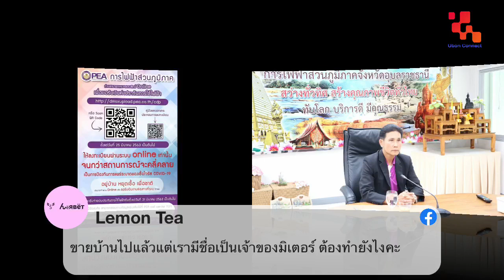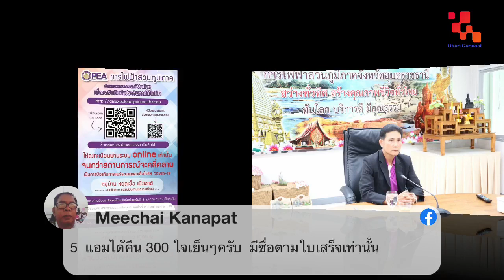คืนเงินประกันไฟฟ้า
ขอค่าประกันไฟฟ้าคืน ทำยังไง
คุยกับ สมร เจริญแสน ผู้จัดการการไฟฟ้าภูมิภาคอุบลราชธานี